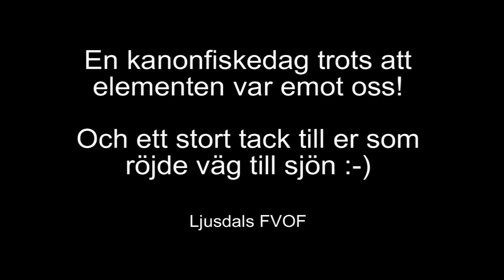Fiskepremiär Stora Svartsjön 2011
Efter en nattlig storm med många nedblåsta träd på vägen till Stora Svartsjön i Ljusdal, var det ingen som trodde att det skulle komma fiskare till premiären. Men det visade sig att inget kan hindra en sann fiskeentusiast. Premiärfisket blev en riktig höjdare där både röding och öring var ordentligt i stöten.